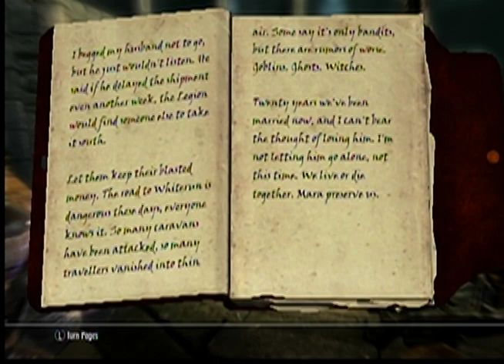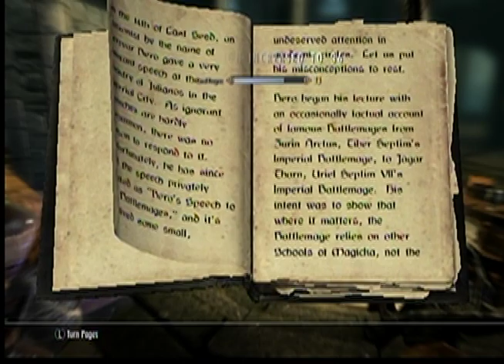ELDER SCROLLS V SKYRIM PART 76